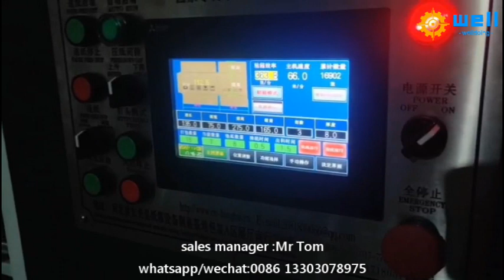auto corrugated box stitching equipment Welldoing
We has exported Auto carton box stitching machine products to more than 10 countries , demonstrating that our high quality products and professional, individualized sales services have earned the trust of our customers and kept them coming back for more